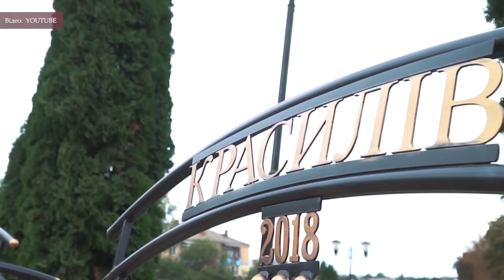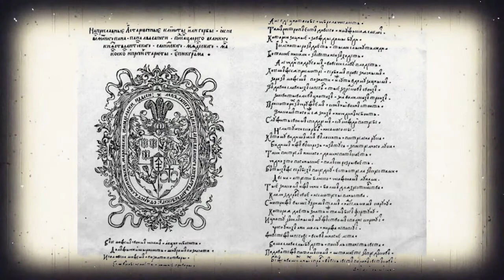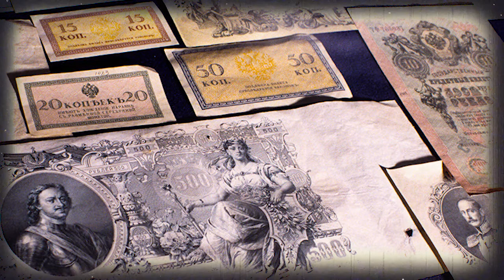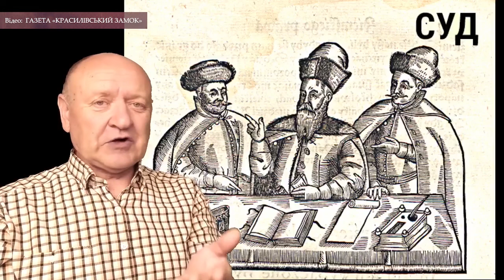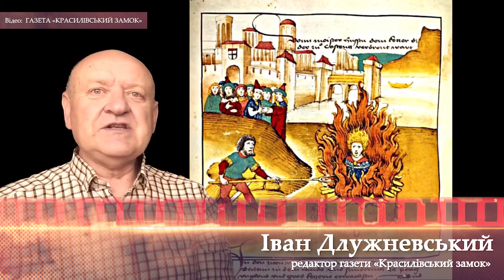ТВ7+. Програма «Поділля Інкогніто». Випуск 50. Красилів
Таємниці Красилова: інквізиція, підземні тунелі та палацовий комплекс.